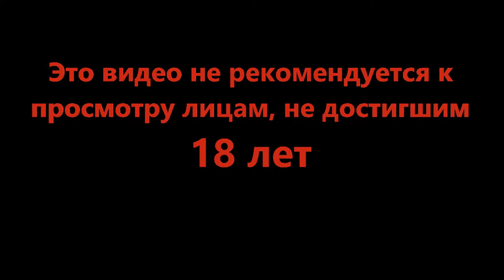Золотой куб и круглая комната - TUNIC #4